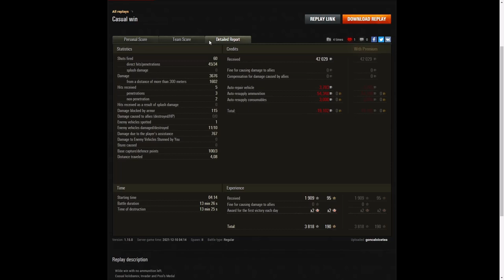Škoda T 25 - goncaloicetea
This replay is from 10 December 2021 on Live Oaks.
The player was goncaloicetea in the Škoda T 25.

Video Contents
00:00 Intro
00:08 Battle
13:47 Results